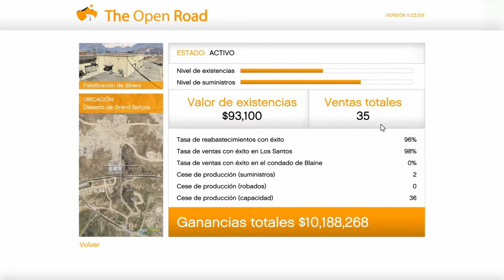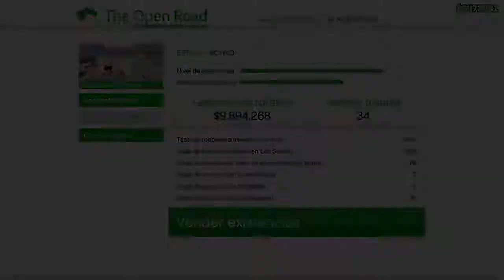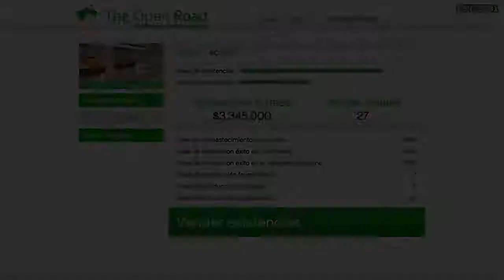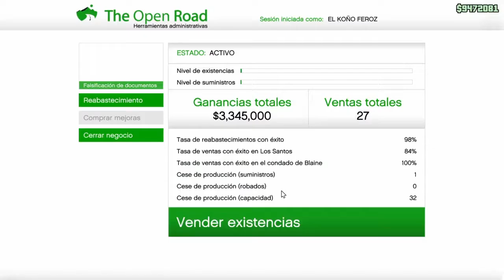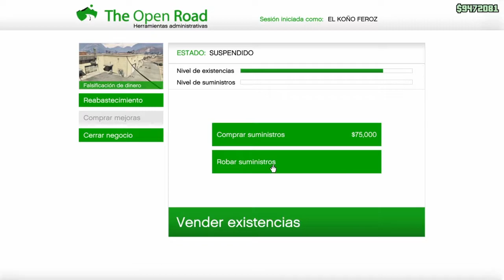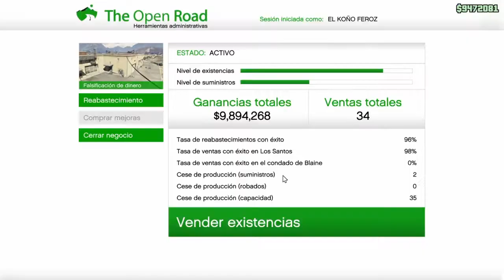GTA V Online - Misiones de Moto Club (Reabastecimiento)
Currando pal Moto Club, droja & diversión!